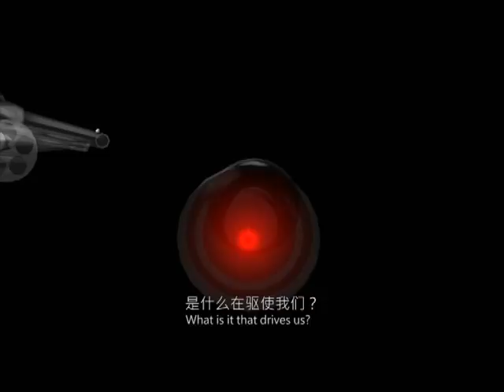The Fourth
MSc in Multimedia & Entertainment Technology - SD5900 Master's Project (Full-time mode) - 2007/08 by JIA Xiaoyu Michael, LIANG Lin Luca

Video [trailer] - The aim is to experiment with storytelling possibilities by making a dramatic film with a choice of four outcomes. These are achieved by virtually reshuffling the order of the sequences, and a choice is given to the audience at the beginning of the screening.  In this film, there are four people who come across the same revolver one by one—a gun which will change their lives.